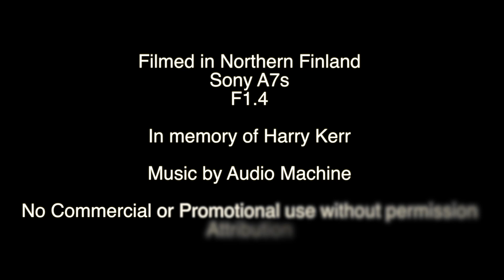Lying Back Under The Aurora Borealis,Northern Lights,Real time footage,Audio Machine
A few years ago someone said to me "what is it like to lie back and watch the Northern Lights, above your head?" - at that point there was limited equipment on the market to capture this in real time however this has now changed. This short movie shows what it is like to lie back in the Snow whilst wearing your thermals, looking right up in the centre of an Aurora outburst. This is all filmed in Real Time footage and is one whole clip which has not been edited in length / colour / speed/ filters etc. Stay with the footage to see her develop and dance into rivers of green and white eventually covering the whole sky above your head. 1080p HD has a better effect ;-)

Music is by Audio Machine

No Commercial or Promotional Use without Permission
Attribution please ;-)